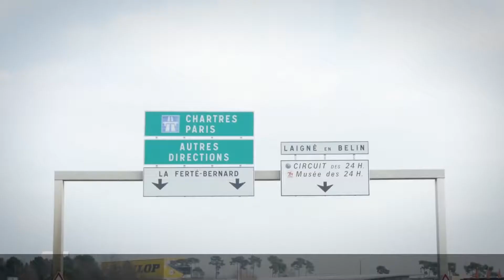車輛共乘‧ 保時捷風格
你曾試過車輛共乘嗎？
如果坐上全新 Panamera Turbo，最後才發現駕駛是 FIA WEC世界耐久錦標賽冠軍、保時捷賽車手Romain Dumas，您絕對會喜歡這意想不到的驚喜！

保時捷全新Panamera